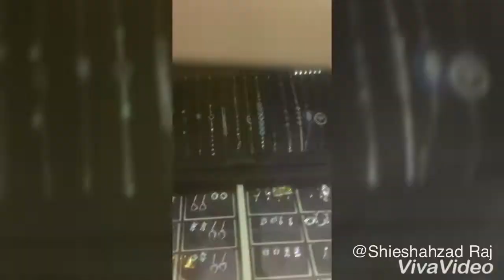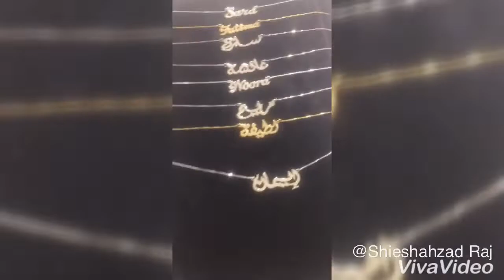Bharain silver shop